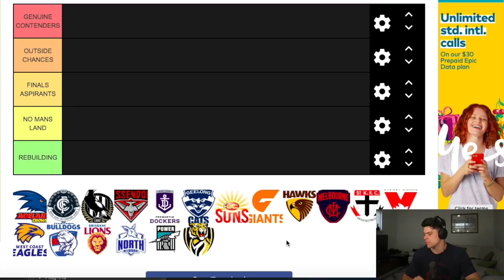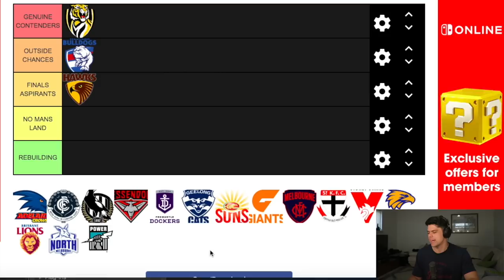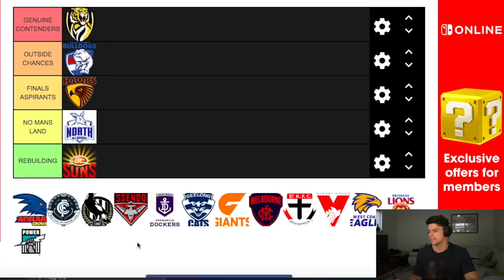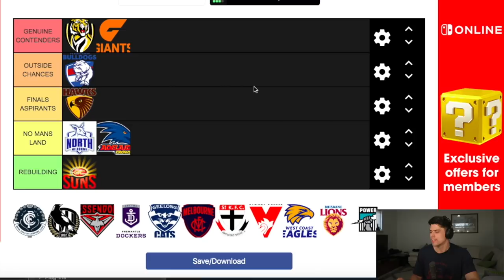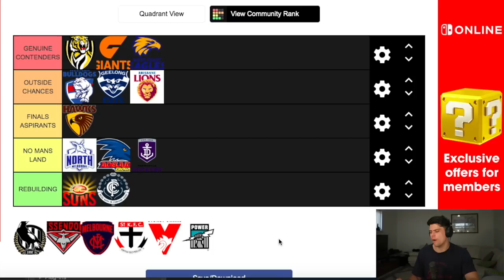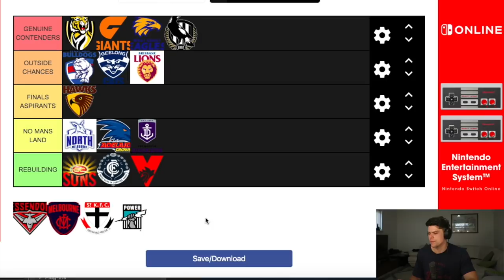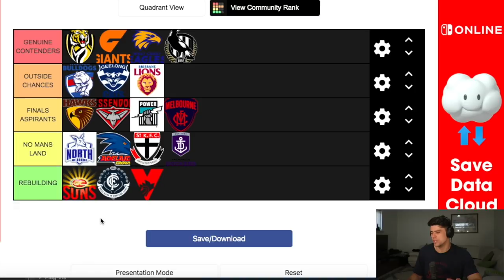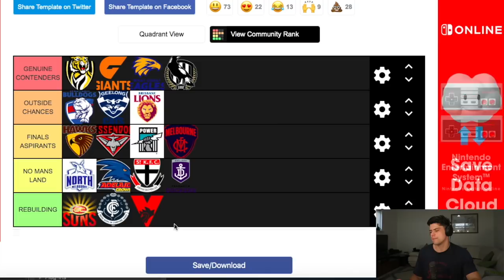RANKING AFL 2020 TEAMS (Predictions Part 2)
Jesse uses Tiermaker to rank AFL teams based on their premiership chances in season 2020.